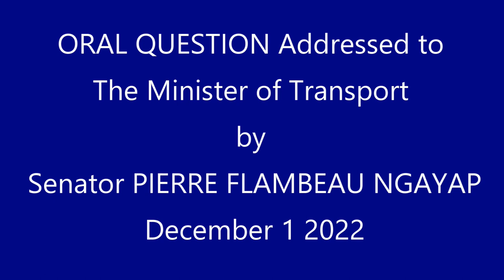Oral Question addressed to the Minister of Transport by Sen Pierre Flambeau NGAYAP 1 December 2022